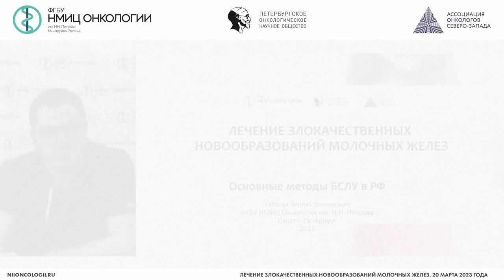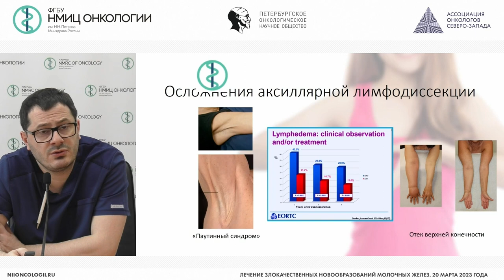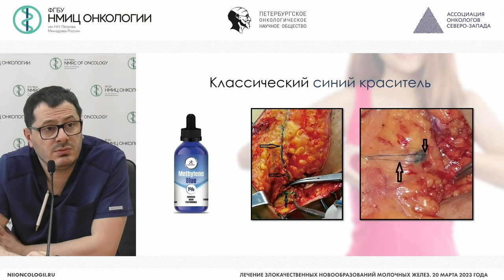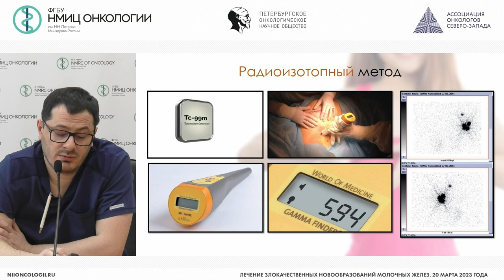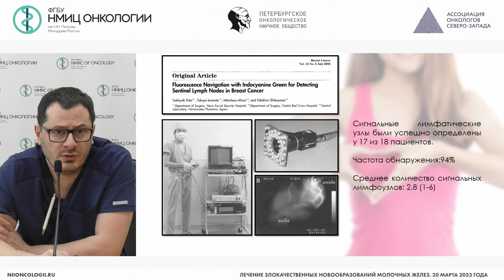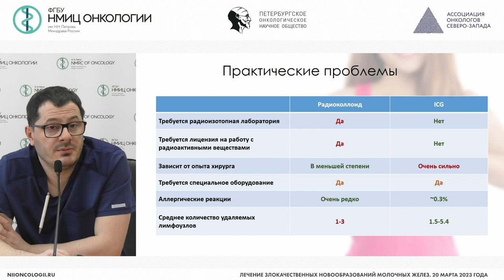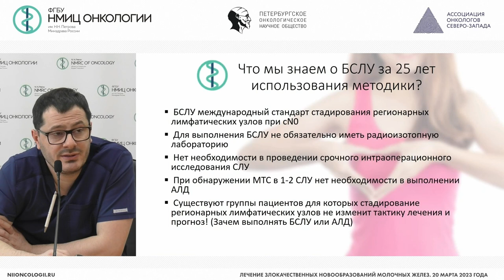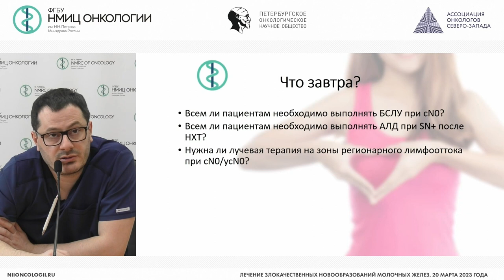Основные методы БСЛУ в РФ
Табагуа Тенгиз Тенгизович – врач-онколог отделения онкологии и реконструктивно-пластической хирургии, врач-онколог отделения опухолей молочной железы, научный сотрудник научного отделения опухолей молочной железы НМИЦ онкологии им. Н.Н. Петрова, к.м.н., г. Санкт-Петербург

Конференция «Практика лучевой диагностики в онкологии: разбор клинических случаев»